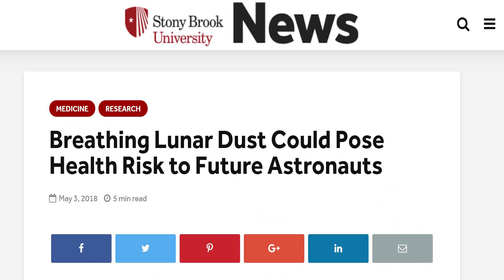Don't Breathe the Moondust - Dark Photos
The last man to walk on the moon, Eugene Cernan, stares at the camera with glossy eyes from within his spacecraft. The Apollo 17 astronaut’s space-suit and the helmet to his right are filth. His face is black.

But what appears at first glance to be benign dirt betrays a dark secret. The astronaut in this photograph is contaminated with radioactive particles that may induce genetic mutations or even cell death. He is contaminated with Moon Dust.